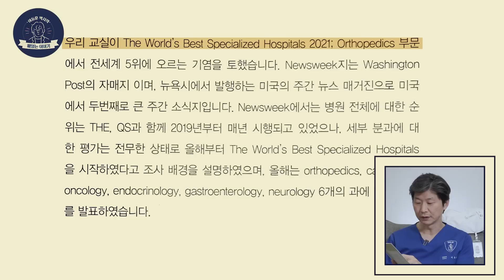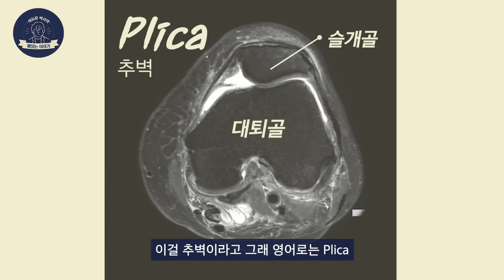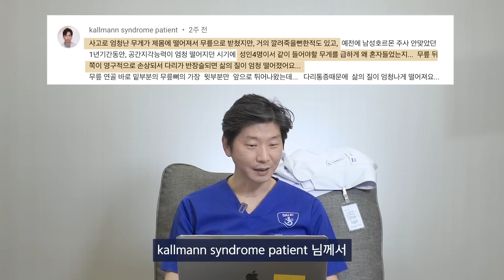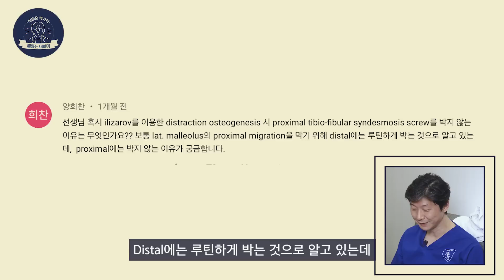3만 명 기념 Q&A, 정형외과 전문의 이동훈 박사의 3개월간 밀린 의학댓글 답하기 ( feat. 키수술, 사지연장술, 오다리, 엑스다리, 변형교정술)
오늘은 밀렸던 댓글에 응답을 하는 시간을 가져보았습니다
재미 있게 시청해 주세요.